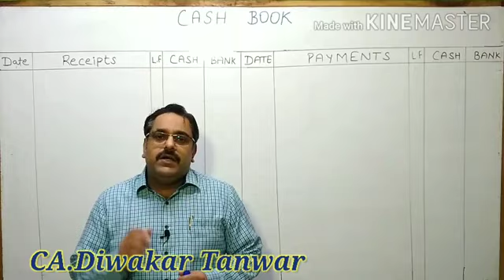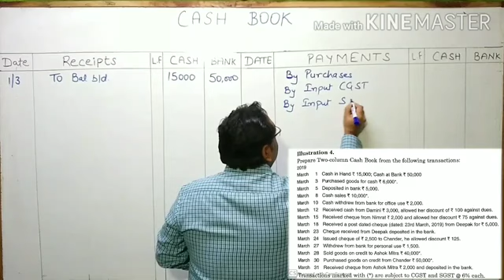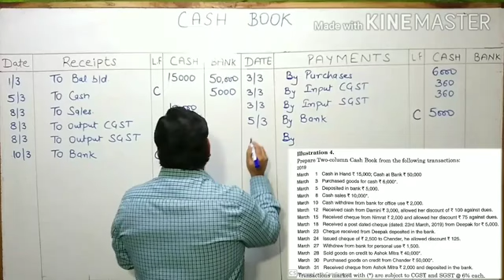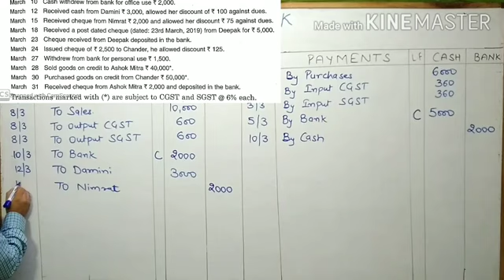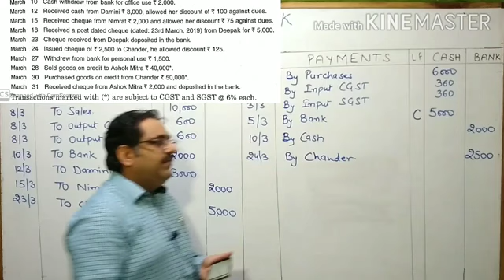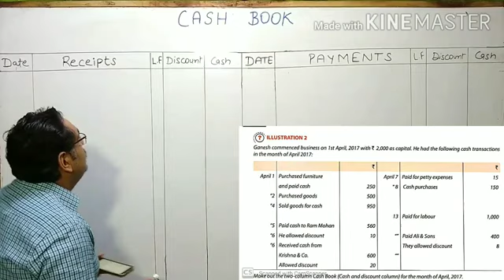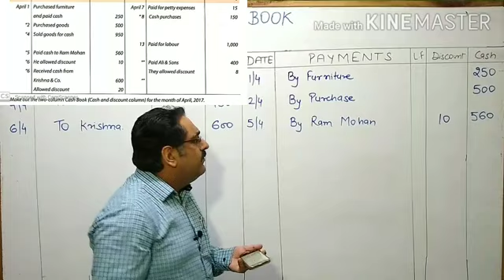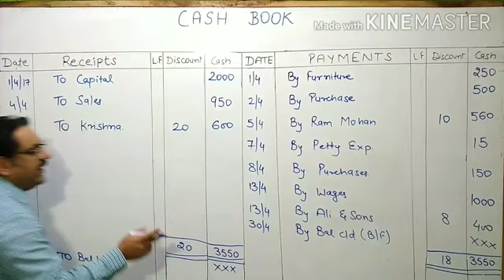Double column Cash book